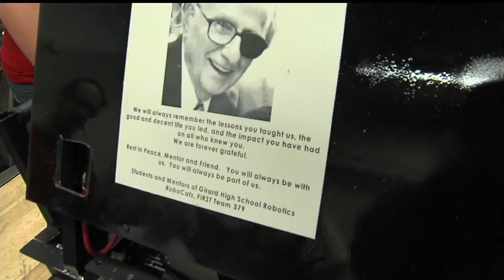Robo Cats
First News at 11p